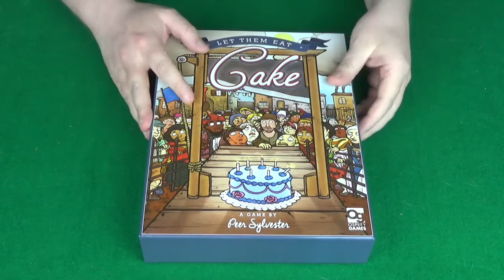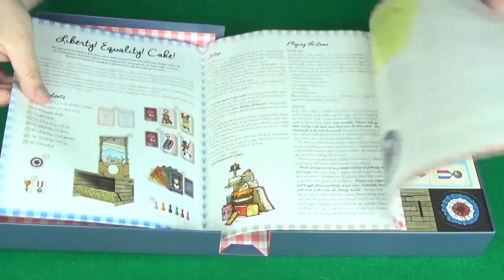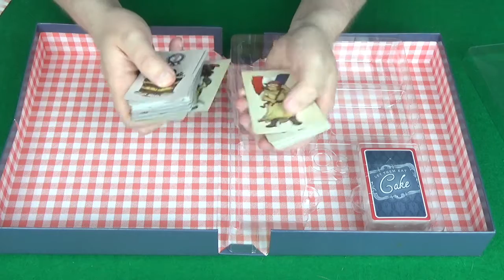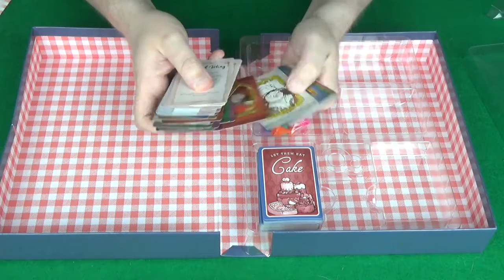Let Them Eat Cake - Unboxing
In this video see what is inside the box of Let Them Eat Cake by Osprey Games.